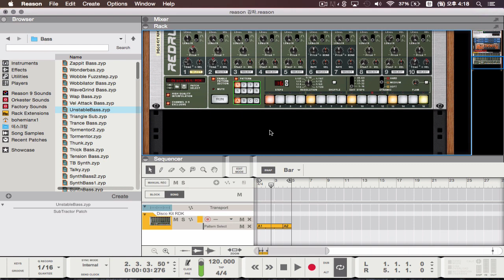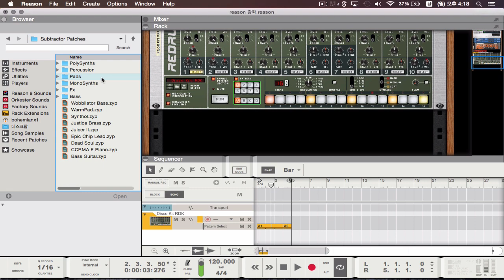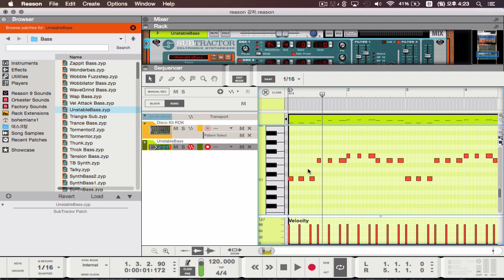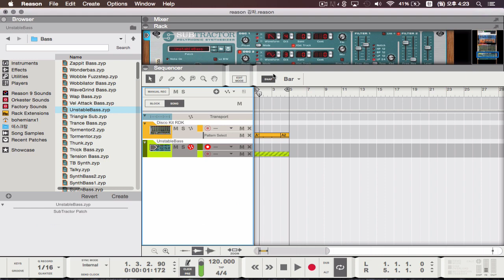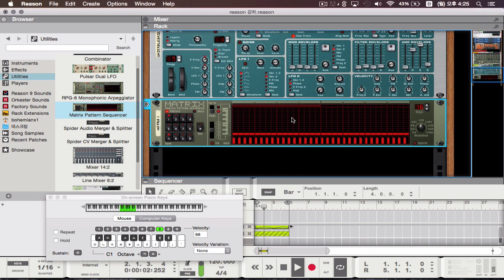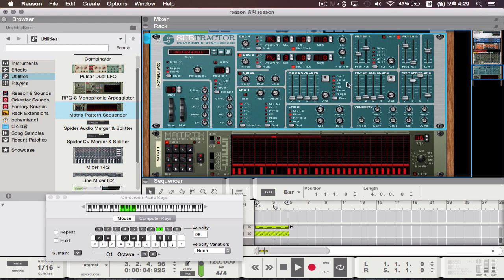1인미디어 유튜버를 위한 작곡 프로그램 Reason 강좌 2